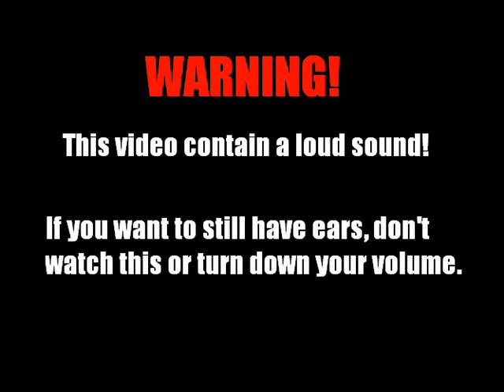SpongeBob & Patrick: Haunted Night 5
Tomorrow is my BIRTHDAY!
So I finally made Haunted Night 5!